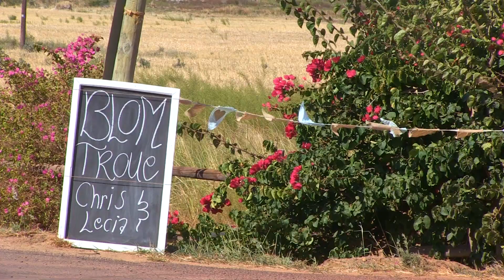Lecia & Chris | Wedding Music Video | Vondeling Wines, Paarl